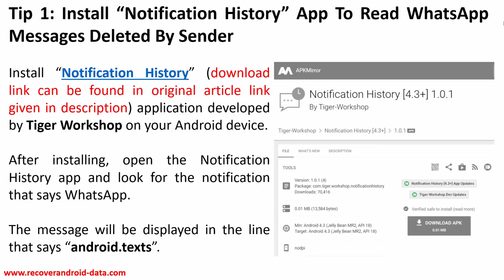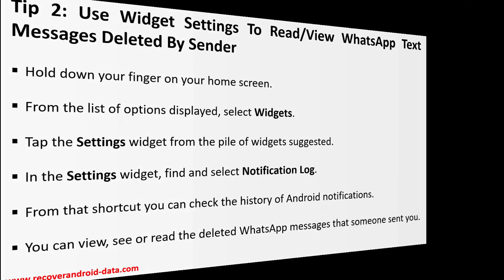How To Read WhatsApp Messages Deleted By Sender On Android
In This Video Guide, You Will Learn How To Read WhatsApp Messages Deleted By Sender On Android.